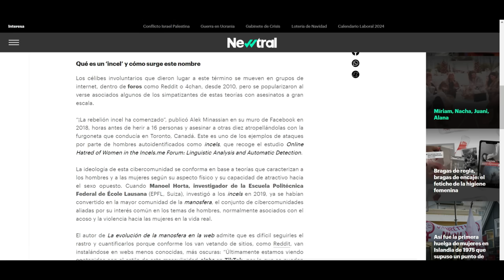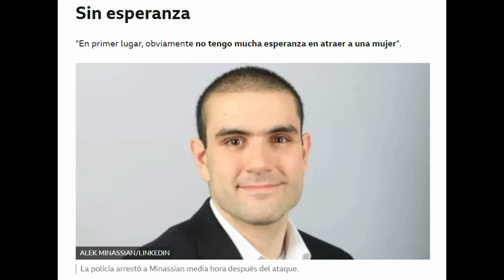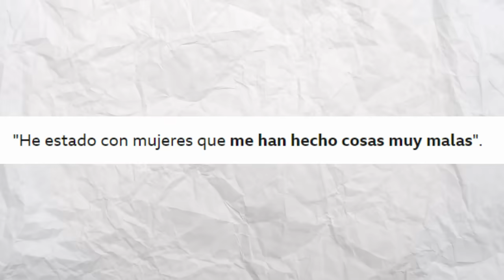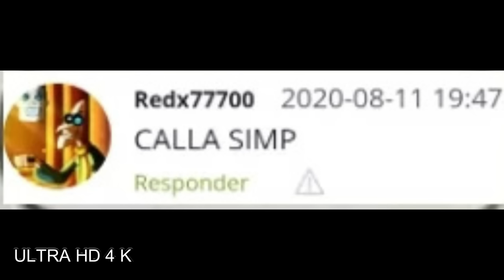LOS INCELS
Siguiendo con la serie de términos extraños de internet, tenemos los incels, la evolución de los simps cuando se dan cuenta que la aprobación de las mujeres a la que se expusieron es mentira o no la supieron llevar.